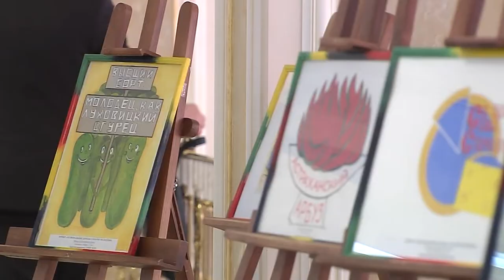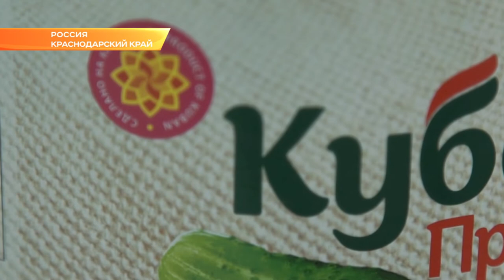Изменения в Гражданский кодекса России защитят кубанских производителей. Новости Эфкате Сочи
Губернатор заметил: для кубанских производителей это очень необходимая мера. Существует много случаев, когда за местные выдаются товары, выпущенные за пределами Краснодарского края. Чтобы избегать этого, придется внести дополнения в статью Гражданского кодекса о наименовании места происхождения товара. Председатель Совета Федерации Валентина Матвиенко одобрила инициативу и отметила, что подобная мера позволит не только улучшить узнаваемость региона, но и повысит уровень доверия к производителям.